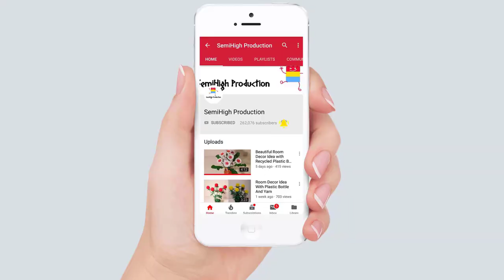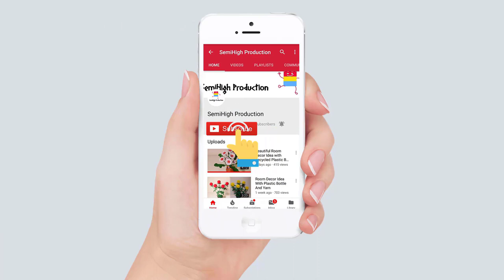3 Awesome pencil drawing tutorial | Cool drawings Step By Step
3 Awesome pencil drawing tutorial | Drawing for kids.

Fast Tutorial : How To draw gold fish in tubelight .
2nd Tutorial : How to draw a girl with long hair .
3rd Tutorial : How to draw a realistic rose step by step.

Materials you need to draw for Acrylic Painting & oil pastel panting project :

4b Faber-Castell Pencils